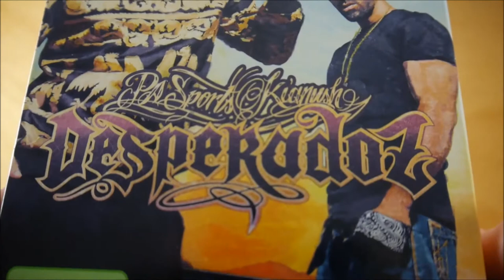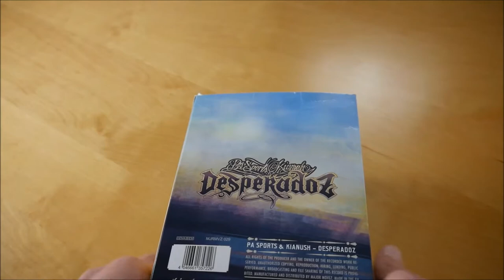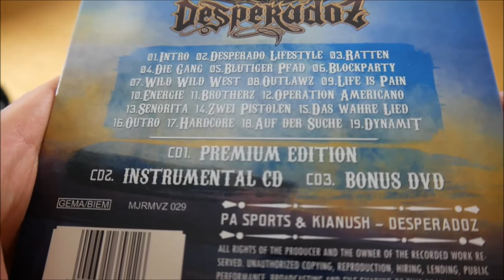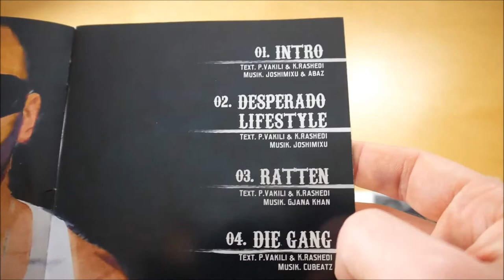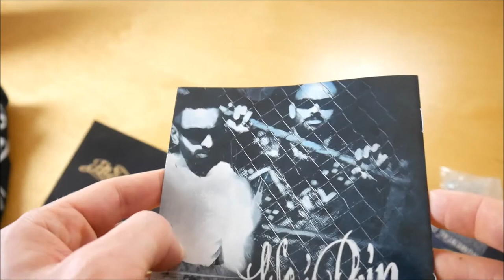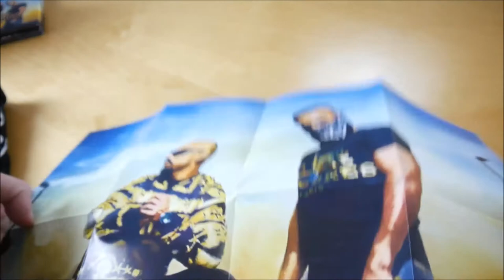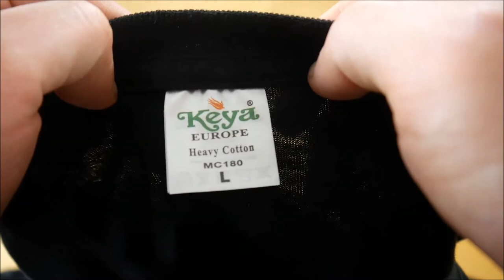PA Sports & Kianush - Desperadoz Box Unboxing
In diesem Video zeige ich euch die Desperadoz Box von PA Sports & Kianush.
► Hier könnt ihr das Album kaufen:
Weitere Musik von PA Sports
Weitere Musik von Kianush

► ALBUM INFOS
PA Sports & Kianush – Desperadoz
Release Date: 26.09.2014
Kaufpreis: 33,99 €

Desperadoz Box Inhalt:
- Album
- Album Instrumentals
- DVD
- Doppelseitiges Poster
- Halskette
- T-Shirt

Desperadoz Tracklist:
01. Intro
02. Desperado Lifestyle
03. Ratten
04. Die Gang
05. Blutiger Pfad
06. Blockparty
07. Wild Wild West
08. Outlawz
09. Life is Pain
10. Energie
11. Brotherz
12. Operation Americano
13. Senorita (feat. Iby)
14. Zwei Pistolen
15. Das wahre Lied
16. Outro
17. Hardcore
18. Auf der Suche (feat. Manuellsen)
19. Dynamit

Desperadoz Info:
Das neue Album von PA Sports & Kianush erscheint am 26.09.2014 über Major Movez.